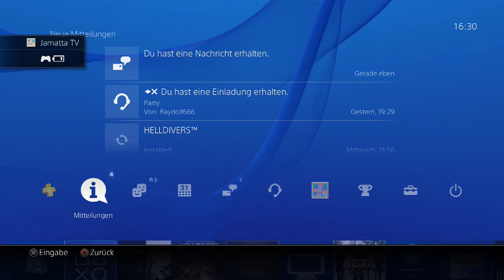Rainbow Six Siege - Überstunde - Buggy Bugsen Version 1.06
Publisher :  Ubisoft

Ray und Jay versuchen sich in Rainbow Six - Siege.
Schnelle Multiplayer Matches die laune machen.
Entweder man verteidigt einen Raum oder stürmt diesen.
Entweder rettet man z.B. eine Geisel oder entschärft eine Bombe.

Um die Zeit bis "The Division" zu überbrücken, legen wir wieder Hand an Rainbow Six - Siege ! Wir testen Version 1.06 und merken, dass die R6 - Siege wieder zurück in die BETA Version gekehrt ist.

Nächste Woche stehen zudem für alle Spieler, die neuen Operator zur Verfügung. TEAM CANADA schließt sich an.

Mit BUCK (Offensive)  und   FROST (Defensive) kommt etwas frischer Wind ins Gameplay. Vorallem FROST's Bärenfalle ist fieser denn je!!

SOCIAL MEDIA

SOCIAL MEDIA